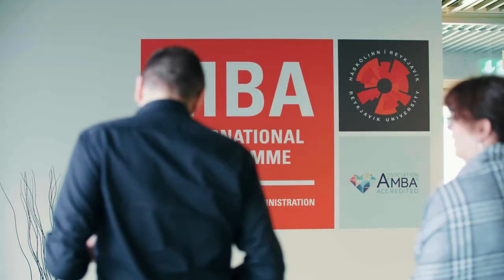Reykjavik University MBA